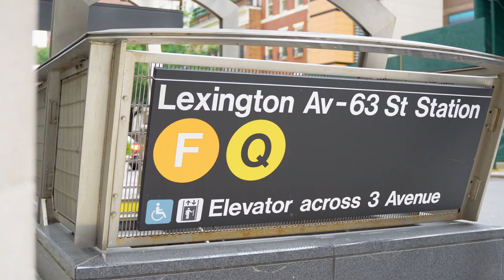For Sale: 167 East 61st Street - Unit 5B in Upper East Side, Manhattan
David Chira
LICENSED RE SALESPERSON
LICENSED AS DAVID CHIRA
OFFICE: WILLIAMSBURG DRIGGS
482 Driggs Avenue

Michael Chira
LICENSED RE SALESPERSON
LICENSED AS MICHAEL STEVEN CHIRA
OFFICE: WILLIAMSBURG DRIGGS
482 Driggs Avenue

Welcome to 167 East 61st St Unit 5B - A lovely 1 bedroom 1.5 bath (convertible 2 bedroom) luxury modern coop at Trump Plaza on the Upper East Side, located on the 5th floor of a full-service building. This residence features an expansive floor plan which includes large living and dining areas allowing for gracious living and entertaining, oversized windows, hard wood floors in living areas, washer & dryer in unit and courtyard views.